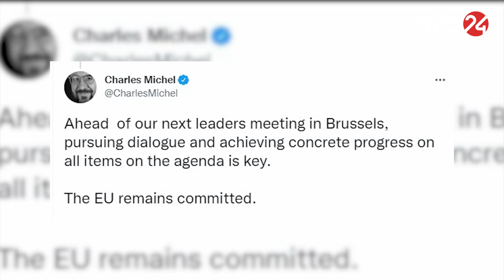İlham Əliyevlə Paşinyan Brüsseldə görüşəcək